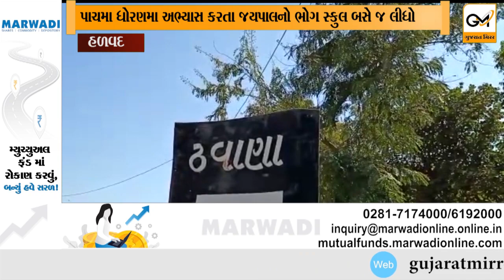હળવદ ના ઢવાણા ગામના વિધ્યાર્થી ઉપર સ્કુલ બસનુ ટાયર ફરીવળતા મોત...